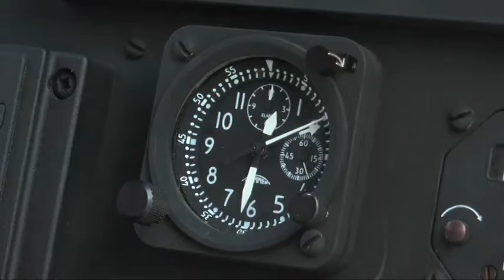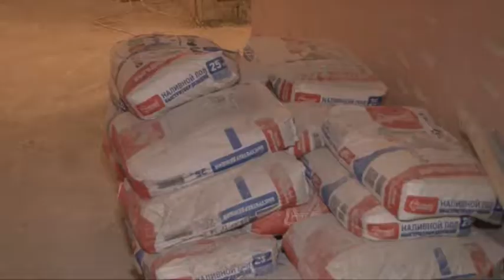Работа санитарной авиации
Губернатор Андрей Бочаров проинспектировал темпы и качество возведения современного приемного отделения 25 больницы. Также в ходе выездного совещания глава региона познакомился с работой санитарной авиации. Именно сюда на вертолете сегодня был доставлен полицейский, раненный при задержании особо опасных преступников в Камышине.